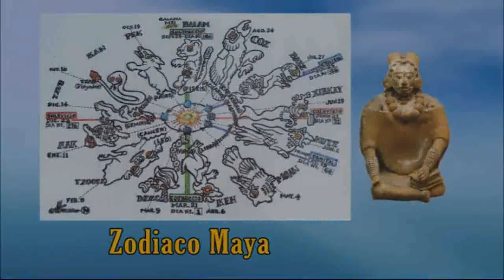260 - Perla 5 - Clase 1 del Colegio Iniciático Mérida 02-04-22 - Parte 3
Clase 1 del Colegio Iniciático Mérida 02-04-22 - Parte 2